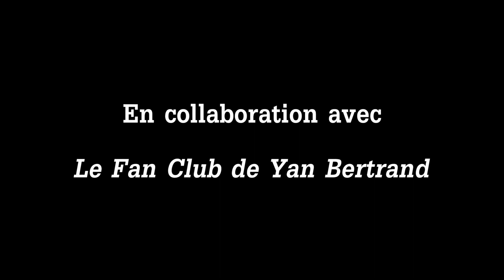Le bac en physique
Un film de Stéphαnie Cοdsi